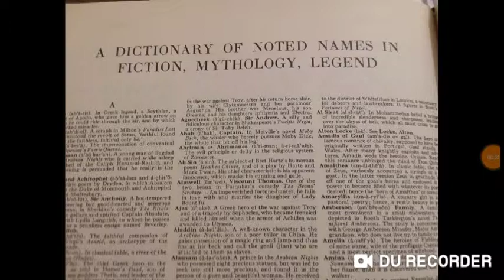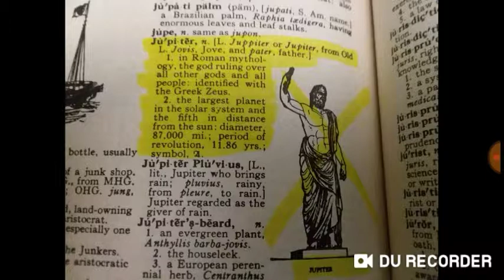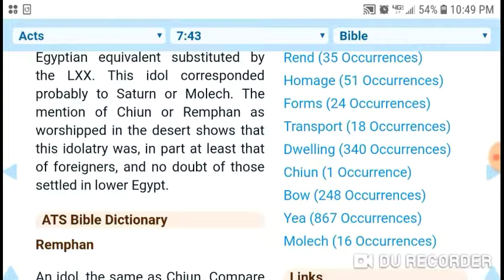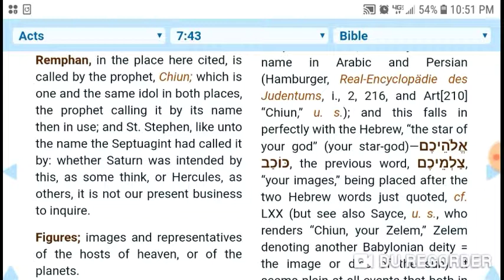Jesus is NOT Zeus/Jupiter!